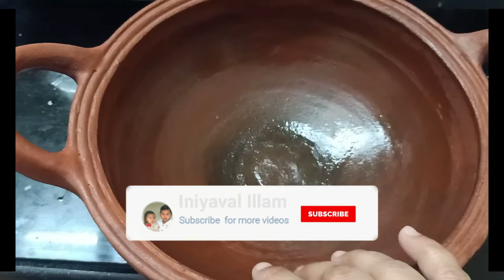Mud pot Seasoning in Tamil | How to Seasoning a New Mud pot | மண் பாத்திரங்களை பழக்குவது எப்படி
Mud pot Seasoning in Tamil | How to Seasoning a New Mud pot | புதிய மண் பாத்திரங்களை பழக்குவது எப்படி

              In this video, I have shared how to seasoning a new mud pot in tamil. Mud pot cooking is very healthy and follow these steps for seasoning for the first time use. This process is too taken time but very important one so don't skip.

New Iron Dosa Tawa Seasoning in Tamil | Old Cast Iron Kadai Seasoning | How to Season Iron Dosa Tawa